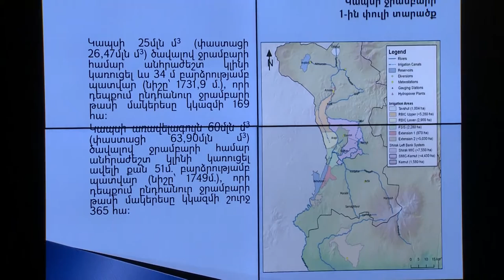Փաշինյանի մոտ քննարկվել է Կապսի ջրամբարի կառուցման ուղղությամբ իրականացվող աշխատանքների ընթացքը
Վարչապետ Նիկոլ Փաշինյանի մոտ տեղի է ունեցել խորհրդակցություն, որի ընթացքում քննարկվել է Կապսի ջրամբարի կառուցման նախագիծը:

Նշվել է, որ ծրագրի արժեքը գնահատվում է 60 մլն եվրո և նախատեսվում է այն իրականացնել գերմանական KFW բանկի հետ համագործակցությամբ: Ներկայումս քննարկման փուլում է ջրամբարի կառուցման երկու տարբերակ: Արդյունքում՝ Կապսի ջրամբարի տարողությունը լինելու է 60 մլն խմ՝ 51 մետր երկարությամբ պատվարով:

Ծրագրի շրջանակում նախատեսվում է Կապսի ջրամբարի պատվարի և օժանդակ կառուցվածքների կառուցում, Ախուրյան գետի (Արփի լճի ջրամբարից մինչև Ախուրյանի ջրամբար) հիդրոլոգիական դիտակետերի վերազինում, լրացուցիչ կայանների կառուցում և տվյալների կենտրոնացված բազայի ստեղծում (SCADA համակարգ)։ Հնարավորություն կստեղծվի շուրջ 2280 հեկտար հողատարածքների մեխանիկական ոռոգումը փոխարինել ինքնահոս ոռոգմամբ ՝ տարեկան խնայելով 1.3 մլն կվտ/ժամ էլեկտրաէներգիա: Ջրամբարի կառուցմամբ հնարավոր կլինի նաև ոռոգելի տարածքներն ընդլայնել 7000 հեկտարով՝ Թալինի տարածաշրջանում:

Ծրագիրը նախատեսվում է սկսել 2021 թվականին և ավարտին հասցնել 3,5 տարվա ընթացքում:

Վարչապետը կարևորել է վերը նշված ծրագրի իրականացումը և հանձնարարել այն կյանքի կոչելիս հաշվի առնել նաև Էներգետիկ հզորությունները նախատեսելու հարցը: Նիկոլ Փաշինյանն ընդգծել է ջրային պահանջարկի ապահովման և ջրային ռեսուրսների արդյունավետ կառավարման խնդիրն ու նշել, որ պետք է այդ ուղղություններով իրականացնել հետևողական աշխատանքներ: